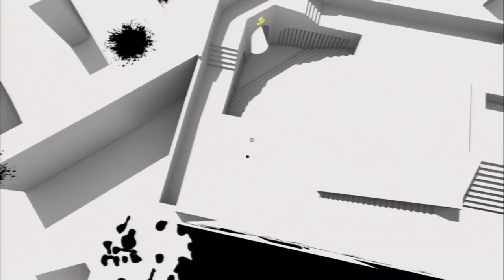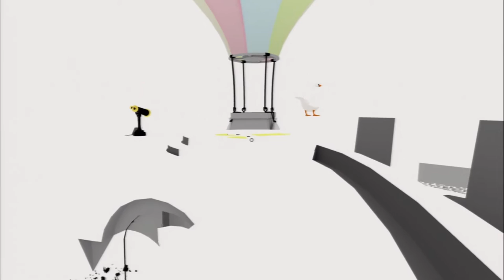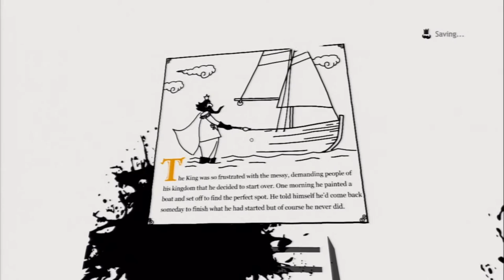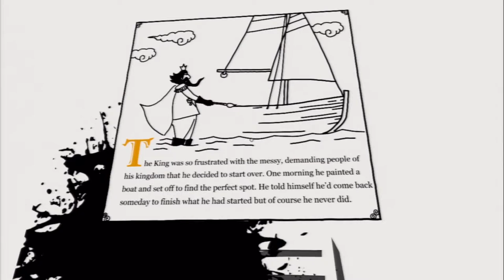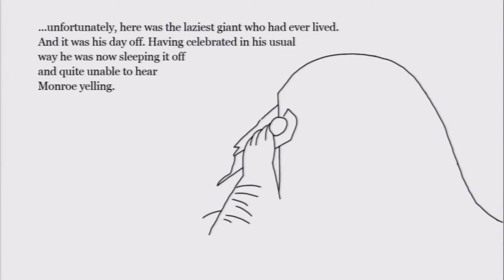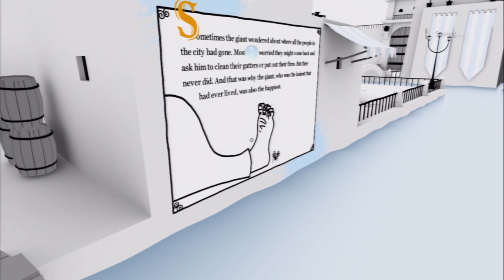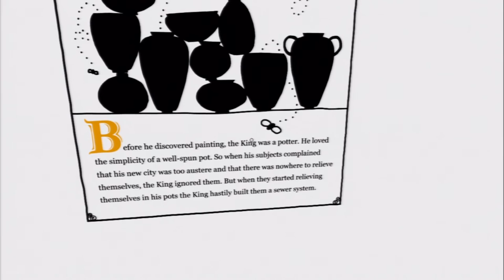The Unfinished Swan: Missing Things - PART 3 - Turnip Bomb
Your Turnip Bomb Players are...

JEFF

MICHAEL

DAVID

GRAEME